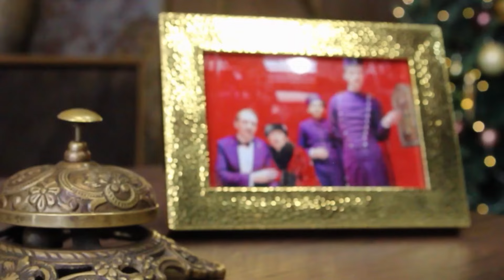BEST DEEP HOUSE MUSIC SONG - Lemon Dya - Chandelier, Baga Banini - Lessons, Soulful Black - Funky,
BEST DEEP HOUSE MUSIC SONG - Lemon Dya - Chandelier, Baga Banini - Lessons, Soulful Black - Funky, Manan Jaxon - The Pump, DJ C 63
Clean-Channels Playlist Mix made with Love by  Youtube Music Channel:
00:00:10  |  01. Lemon Dya - Chandelier
00:02:49 | 02. Baga Banini - Lessons
00:05:03 | 03. Soulful Black - Funky
00:08:01 | 04. Manan Jaxon - The Pump
00:11:26 | 05. DJ Crazy Goat - Queen

Welcome to our curated selection of the hottest international hits, with hottest girls featuring chart-toppers like 'Lemon Dya Chandelier' and 'Lemon Dya Chandelier'. Dive into the electrifying world of mega hits, fereign music, english music, spanish music, where every track is a journey through the latest in global pop sensations. Whether you're cruising down the street, hitting the books, or simply unwinding, our foreign music playlist promises to elevate your mood with best beats and captivating melodies. From the pulsating rhythms of 'Funky )' to the irresistible charm of 'The Pump )', our collection spans genres and styles, ensuring there's something for every taste. Explore the dynamic fusion of pop, dance, and electronic sounds that define the contemporary music scene. Get ready to groove to the sounds of today's top 40 hits, perfect for any occasion, whether it's a night out on the town or a day at the beach. Immerse yourself in the ultimate playlist experience, designed to keep you moving and grooving from start to finish.

 This is a official artistic music video with the purpose to explore the captivating beauty of our world through the lens of our talented and beautiful models and the creative direction of Christopher Anderson, George Harris, Matthew Garcia. In this visually stunning presentation, our girls models are Abigail Perez, Ava Williams, Emma Johnson, Anna Anderson, Sofia Martinez, elegantly showcase the allure of various breathtaking locations worldwide.